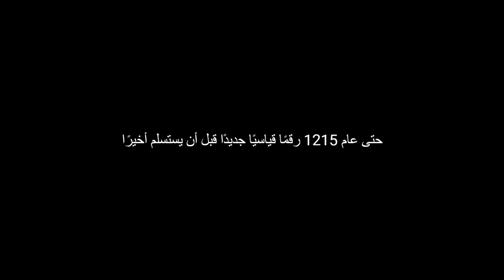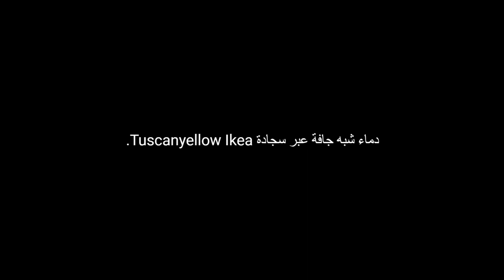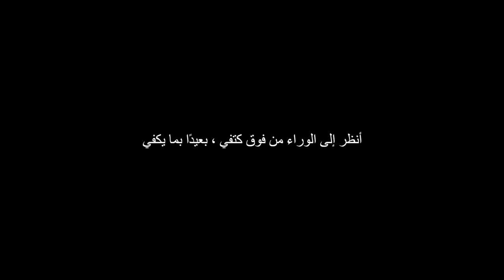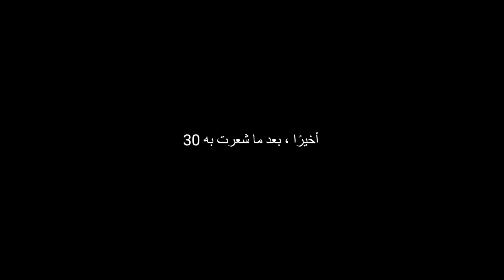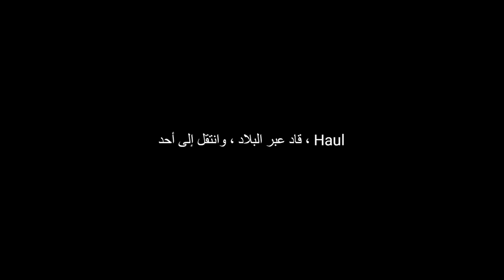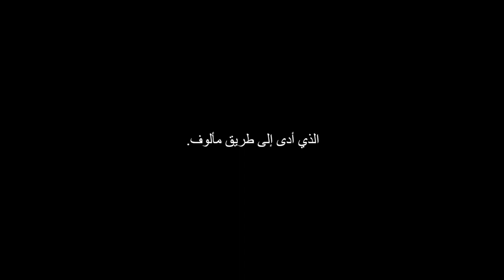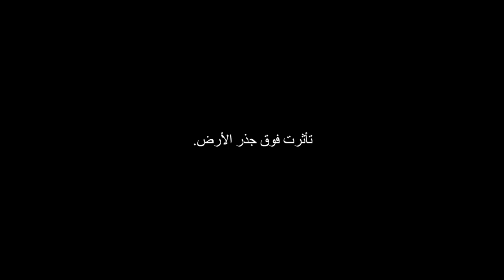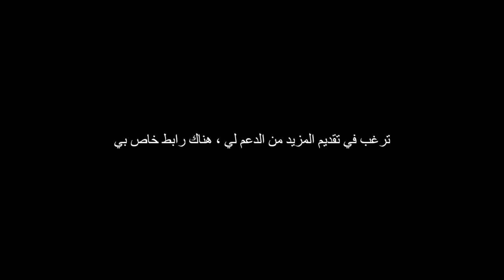At the news station+night shift = town's secret horrorstories| قصة رعب عن دوام ليلي في مركز الأخبار